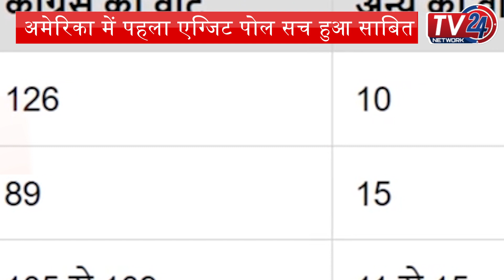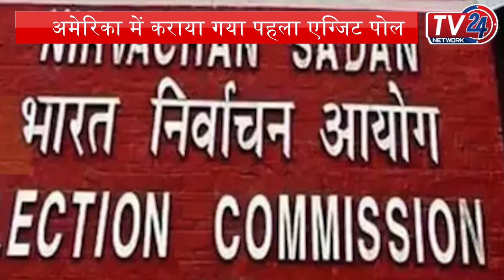Exit Poll 2023: कहां हुआ था दुनिया का सबसे पहला एग्जिट पोल ? Tv24 Network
इस समय पूरे देश में पांच राज्यों में हुए विधानसभा चुनाव को लेकर आए एग्जिट पोल चर्चा का केंद्र बने हुए हैं. हर कोई इसी पर बात कर रहा है. इस बार एग्जिट पोल कितने सही साबित होते हैं इसका पता तो...

You Tube Channel :   @tv24network